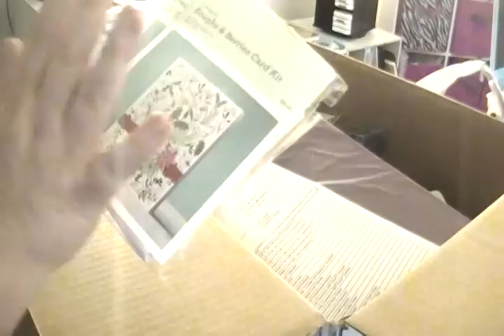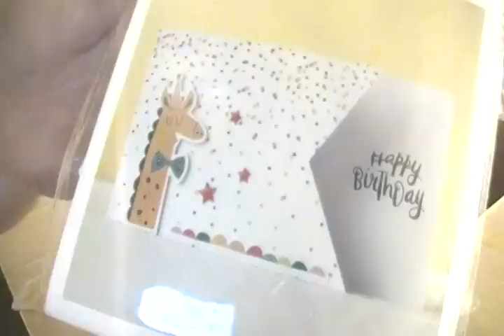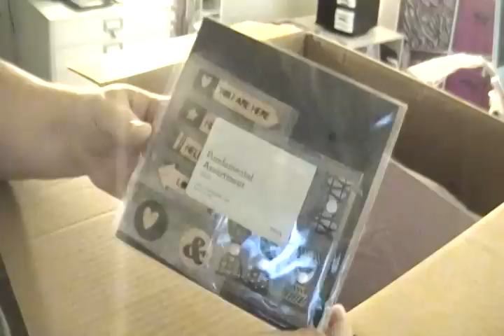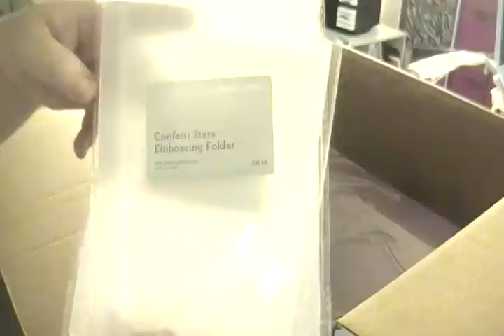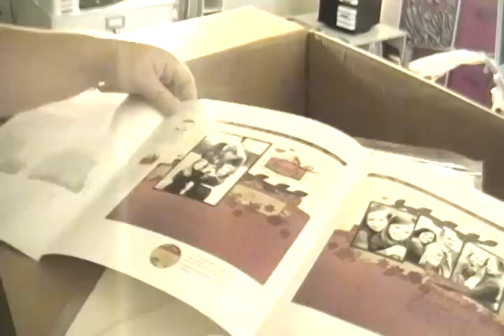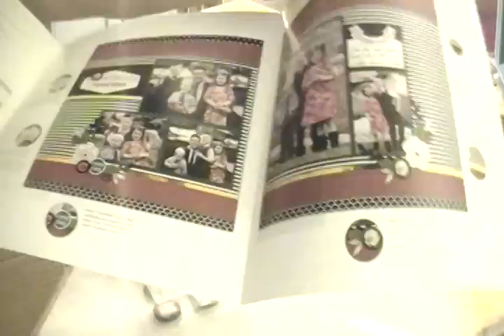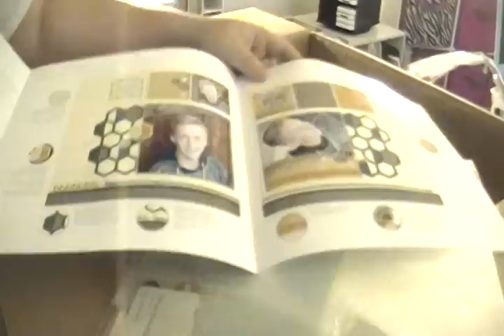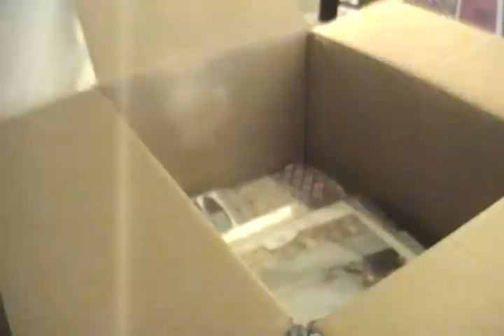Close To My Heart Annual Inspirations 2015-2016 Products! Part 1!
Hey All!!!

This is part ONE of TWO of my Annual Inspirations 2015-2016 new product haul!

 I have been waiting for DAYS to show this!!! Be sure to check out my LIVE LAUNCH on my U-Stream Channel so you can see the goodies that are NOW LIVE from my Close To My Heart Store!!!

If you shop and spend $25.00 in my online store, you will get a FREE Holiday Expressions Catalog from me!

If you spend $50.00 or more, you will get a paper pack ($9.95 value )of your choosing from me! DO NOT ADD IN YOUR CART, I will email you for your order!

If you spend $100.00 or more, you will get a FREE size C stamp set AND a free paper pack ($9.95 value)! DO NOT ADD TO YOUR CART, I will contact you for choices!

YOU MUST SHOP UNDER THE ANNUAL INSPIRATIONS LAUNCH GATHERING to qualify by 9/7/15!

Here is the link to part 2 of the video!!!